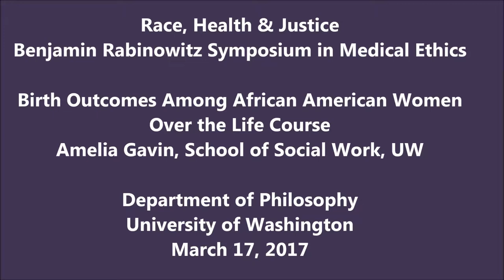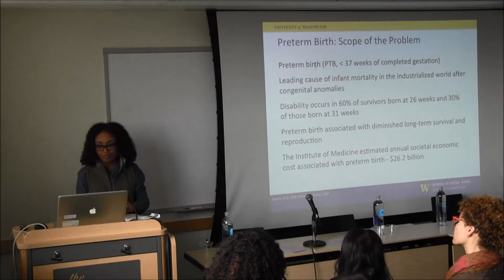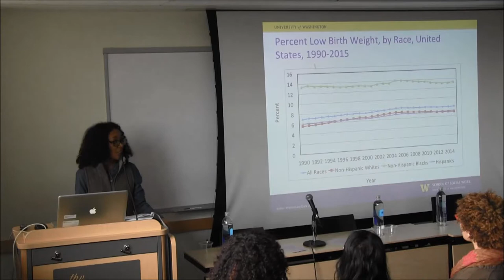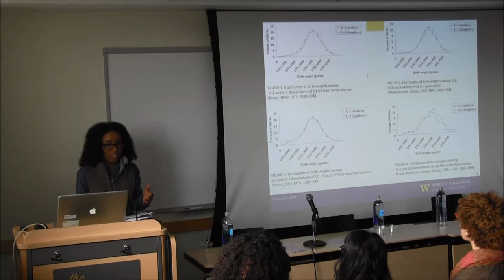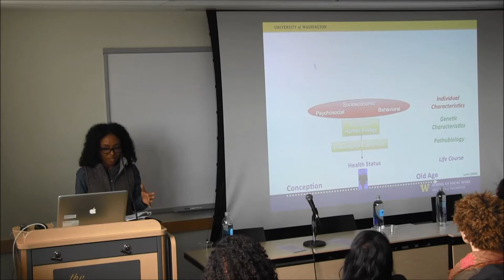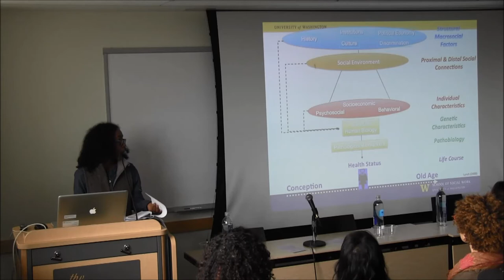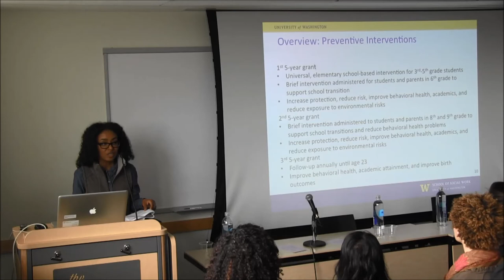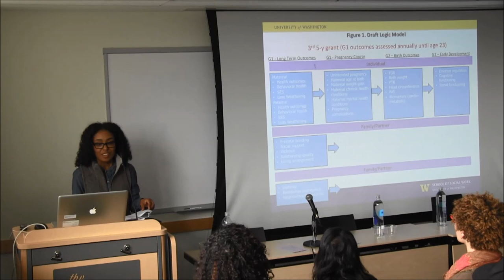Birth Outcomes Among African American Women Over the Life Course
Amelia Gavin, School of Social Work, University of Washington, presented "Birth Outcomes Among African American Women Over the Life Course" at the Benjamin Rabinowitz Symposium in Medical Ethics: Race, Health & Justice at the University of Washington.